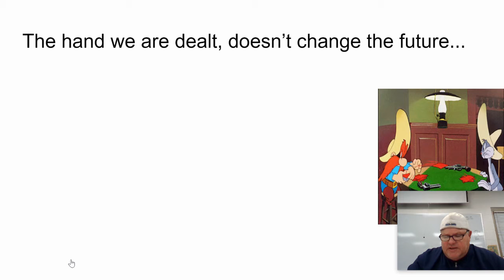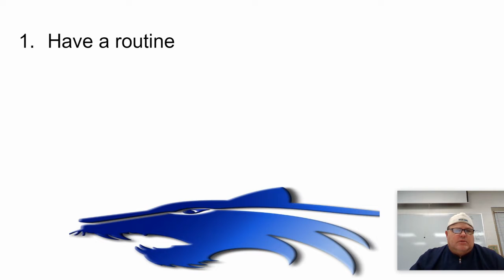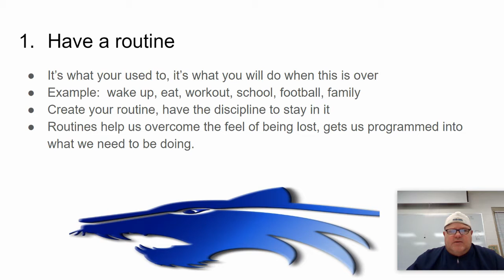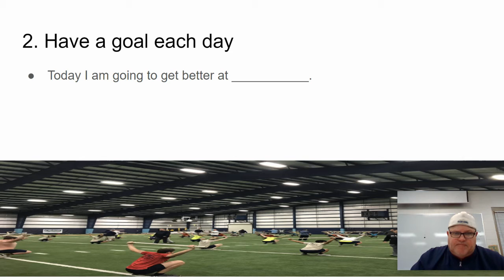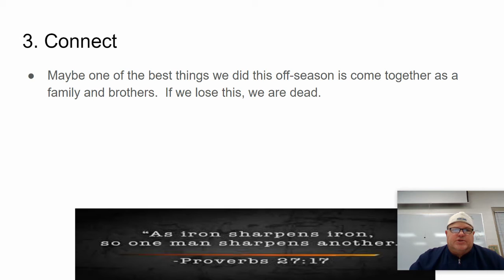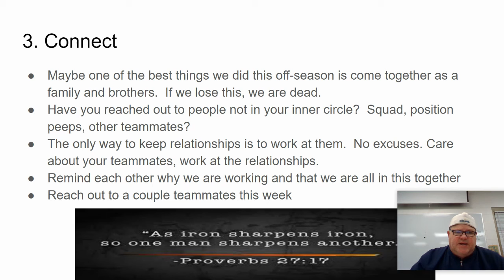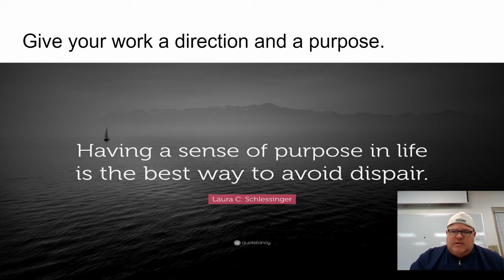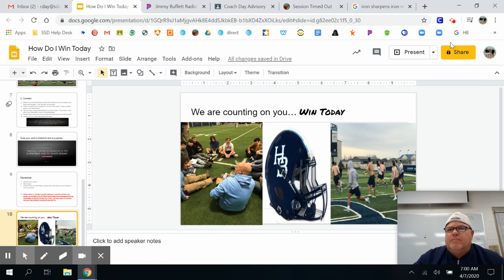Coach Day - Win the Day